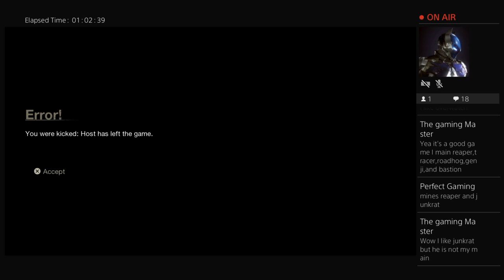Friday the 13th stream | trying out every counselor!!!! (road to level 31)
Hi guys i hope you enjoy the stream!